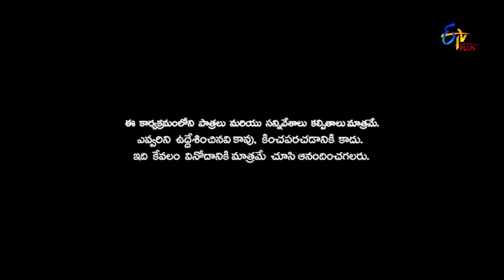Patas | 24th February 2018 | Full Episode 697 |intlo illalu vantintlo priyuralu spoof| ETV Plus